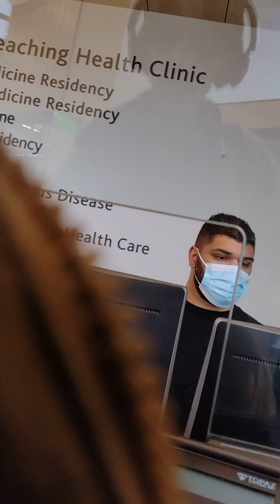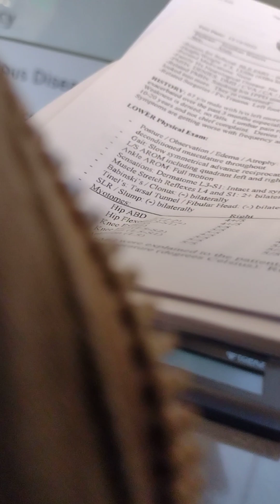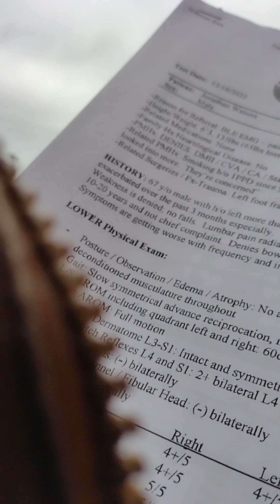Hillman refuses signature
clinic visit